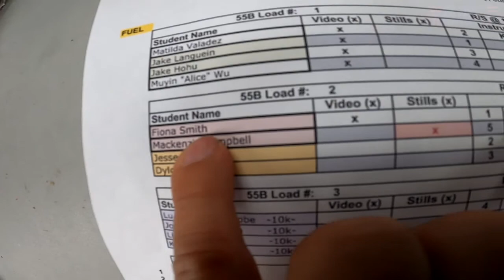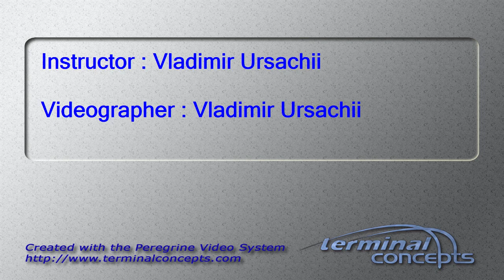Fiona Smith's Tandem skydive!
Fiona Smith's tandem skydive at Skydive Snohomish!